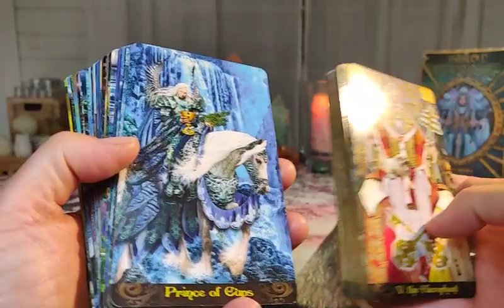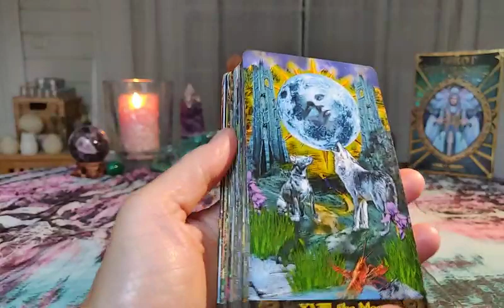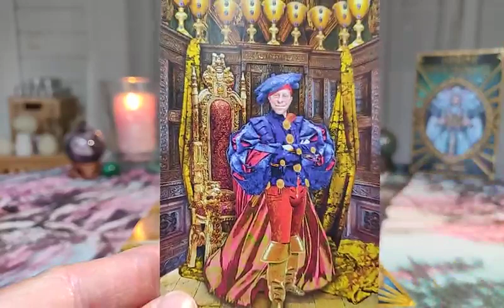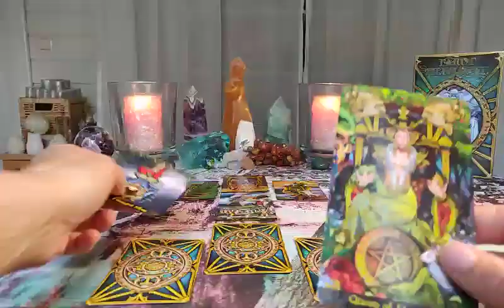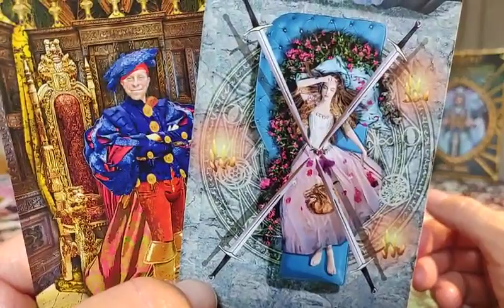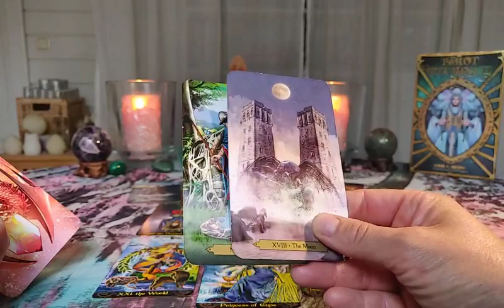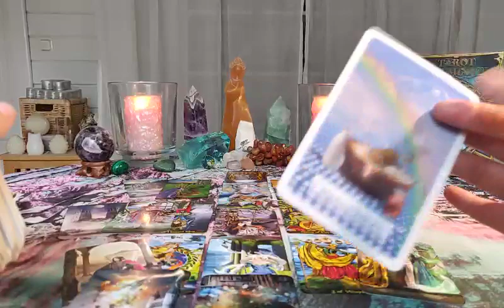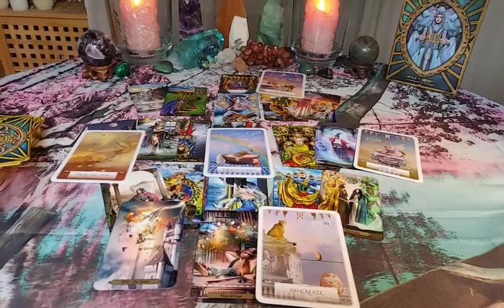PISCES ♓ LOVE September ~ One persons dream are the other's nightmare! THE PERSON MOST ON YOUR MIND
Decks being used:

- TAROT ILLUMINATI
- WIZARDS TAROT

"Baby, do you understand me now?
Sometimes I feel a little mad
But don't you know that no one alive can always be an angel
When things go wrong I feel real bad.
I'm just a soul whose intentions are good
Oh Lord, please don't let me be misunderstood
Baby, sometimes I'm so carefree
With a joy that's hard to hide
And sometimes it seems that, all I have to do is worry
And then you're bound to see my other side
If I seem edgy, I want you to know,
That I never mean to take it out on you
Life has its problems, and I get my share,
And that's one thing I never mean to do
Oh,
Oh, oh, oh, baby - don't you know I'm human
I have thoughts like any other one
Sometimes I find myself, Lord, regretting
Some foolish thing, some little simple thing I've done
Yes, I'm just a soul whose intentions are good